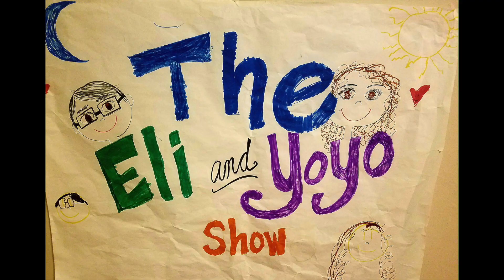Happy New Year 2018 from Eli and Yoyo